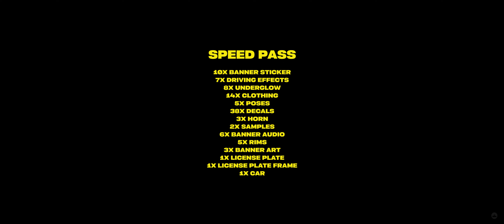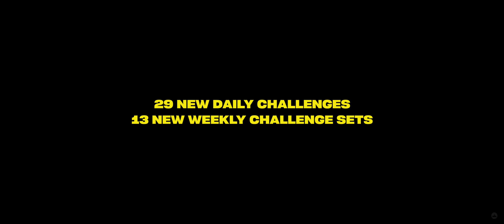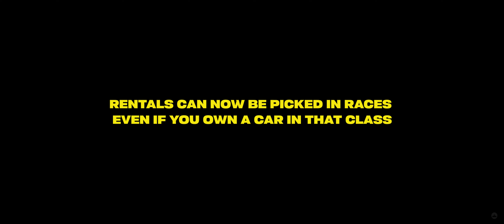NFS Unbound - Vol.3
Content overview for Volume 3 update.

00:00 Intro

00:28 DMC DeLorean (1981)
00:54 Nissan Skyline GT-R V-spec 1993 ''Custom''
01:19 SRT Viper 2014 ''Legendary Customs''

01:51 Speed Pass
06:47 One Shot Challenges
07:09 Drift Playlists
07:49 Driving Effects
08:30 Poses
08:58 Clothing
09:10 Banner Art
09:27 Linkups

• Robojets Swag Pack
◦ 10:00 Mazda RX-7 Spirit R 2002 ''Legendary Customs''
     ◦ 10:39 Other Items

• Ford Mustang GT Legendary Custom Pack
◦ 13:20 Ford Mustang GT 2015 ''Legendary Customs''

• Vol.3 Custom Pack
◦ 14:04 Volvo 242 DL (1975) Epic Customs
◦ 14:33 Mitsubishi Lancer Evolution X (2008) Epic Customs
◦ 15:04 Volkswagen Golf GTI Clubsport E (2016) Epic Customs

• Some Quality of Live Improvements
     ◦ 15:33 Teleporting
     ◦ 16:01 Chat Wheel
     ◦ 16:50 Time of Day Change
     ◦ 17:06 Bigger payouts for cops
     ◦ 17:28 EA Play cars in Single Player
     ◦ 17:39 Rentals